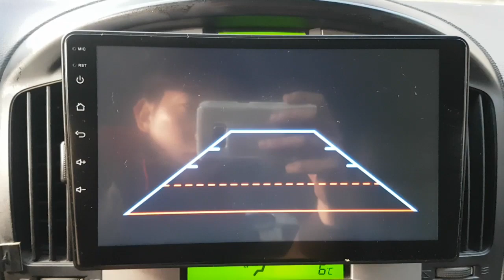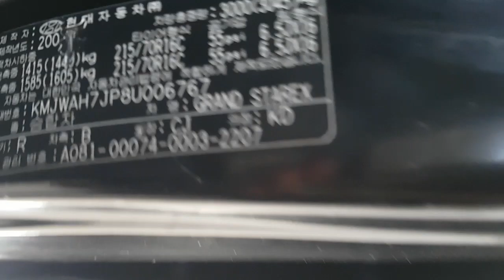2008 Hyundai Grand Starex PRIMIUM ឡានលក់តម្លៃ: 15400$ (បង់ពន្ធរួច ឯកសារមួយចប់)